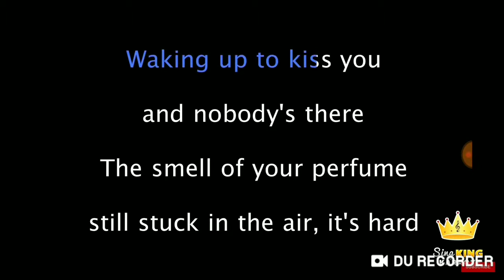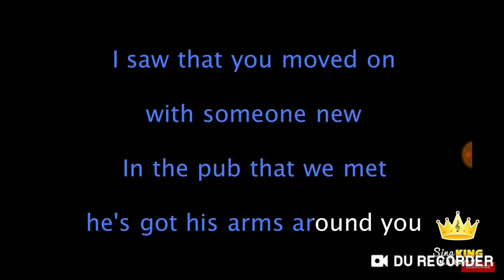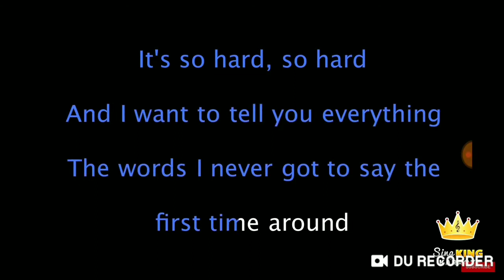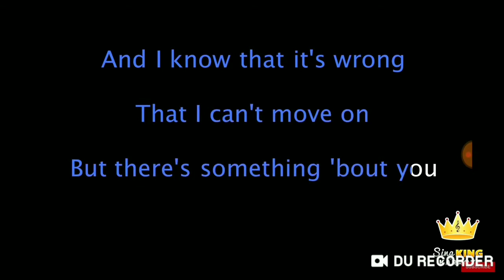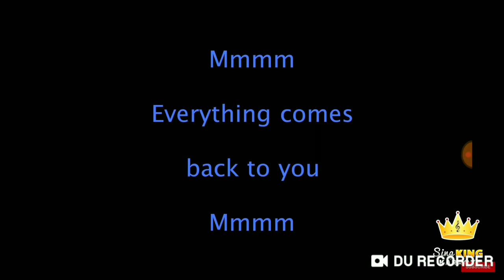Singing "This Town"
Thanks to Sing King Karaoke.